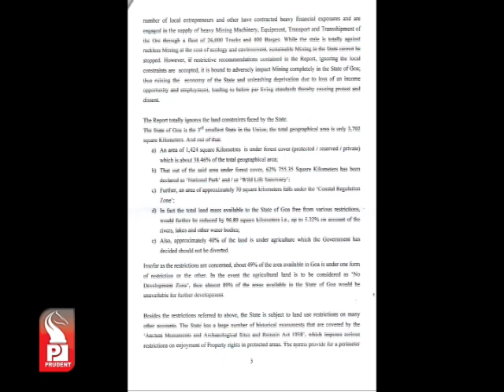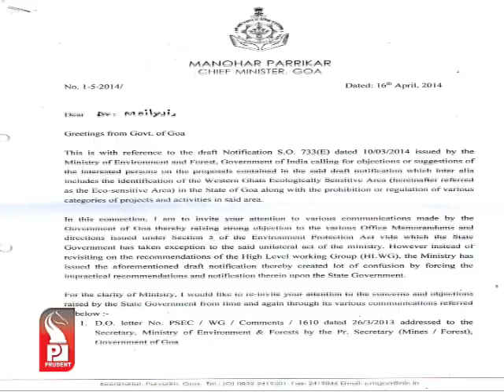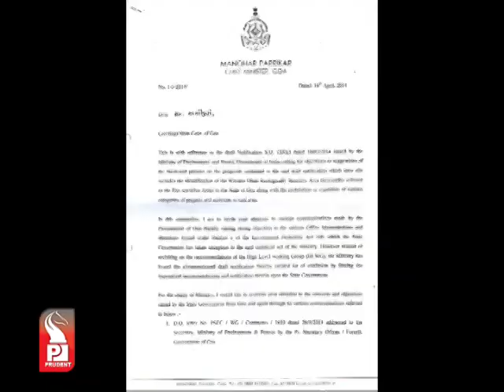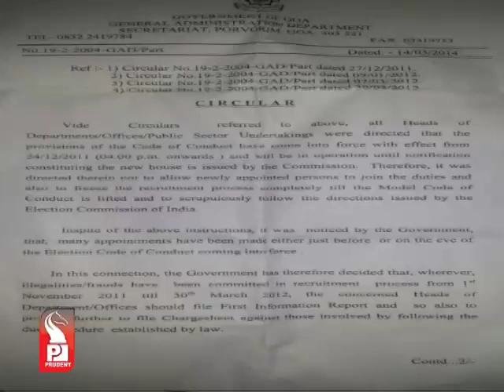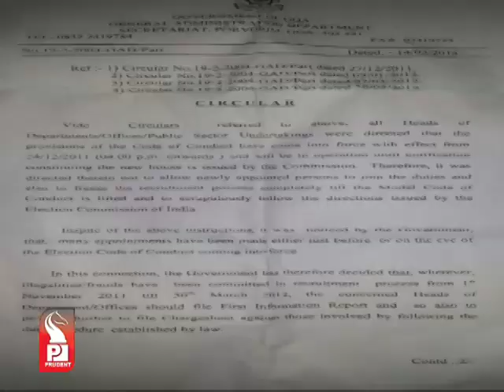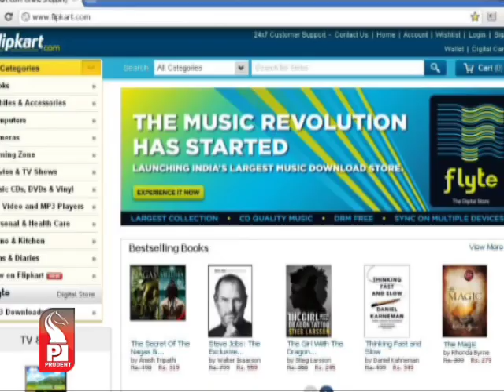Prudent Media Konkani Prime 23 April 14 Part 2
Goa government has raised objections to the draft notification issued by Union Forest and Environment Ministry on eco sensitive regions of Western Ghats.